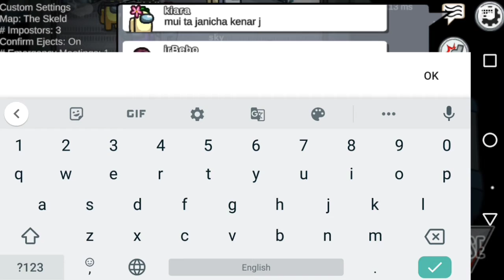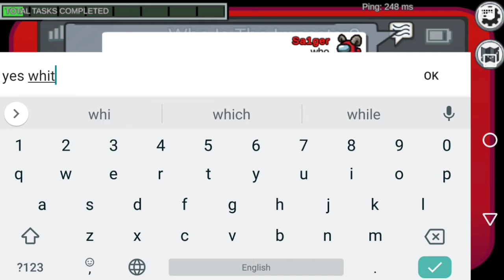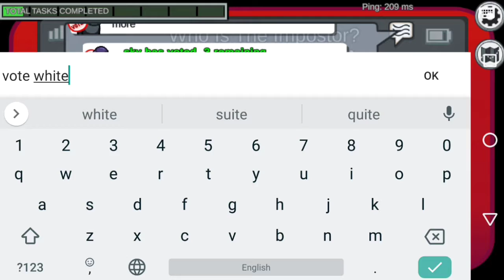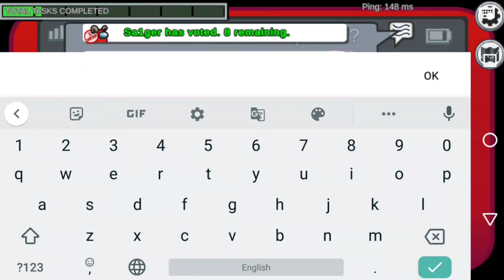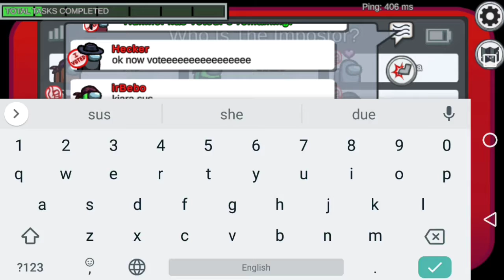Among Us Halloween 🎃 Special. (Imposter)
Happy Halloween 🎃
Among us Playing as Imposter 🔥